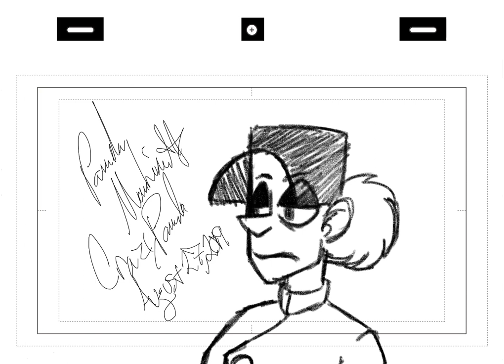Other Blinking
this is a test run with krita... never done this before too... so I hope to start uploading animations